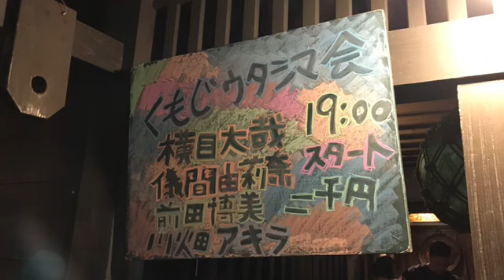島の花 川畑アキラ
令和元年8月31日に行われたくもじウタシマ会による島の花です。
与論島・沖永良部島・石垣島・南大東島の唄者が久茂地の抱瓶で歌いました。